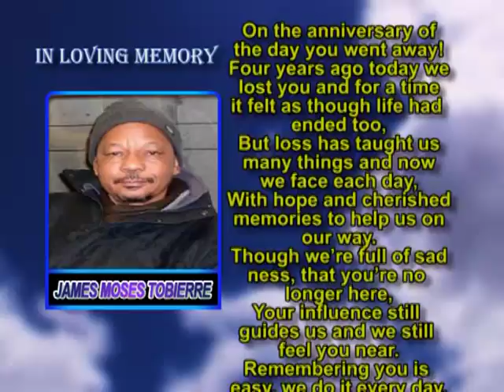James Moses Tobierre momory